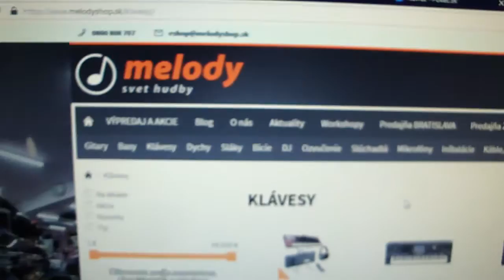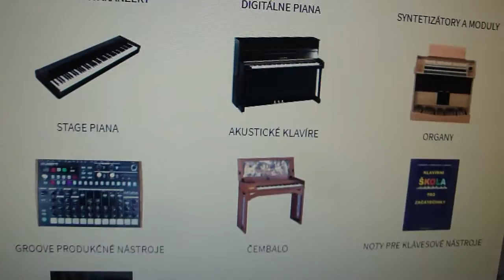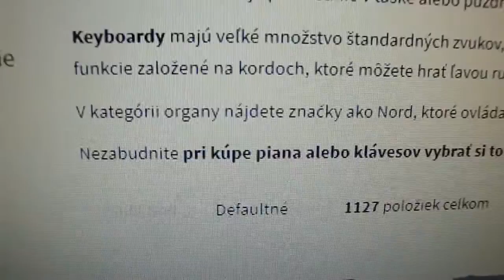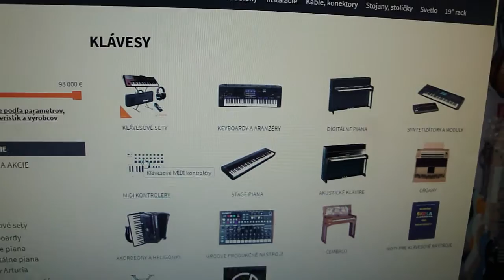Predajňa Melody a+ podpora web-stránky!...